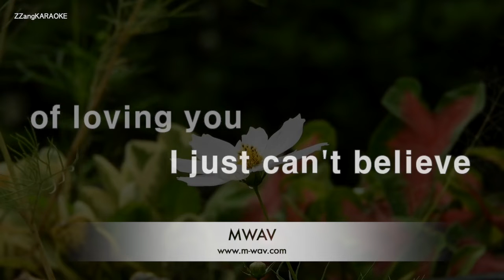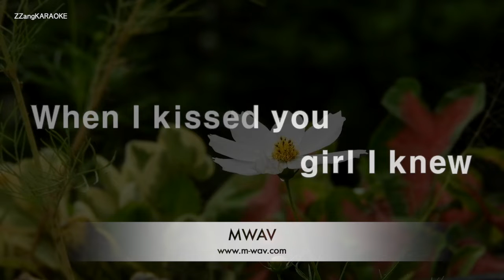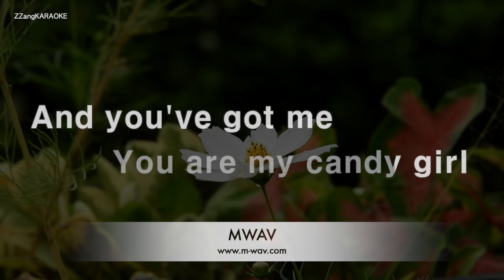The Archies-Sugar, Sugar (Karaoke Version)